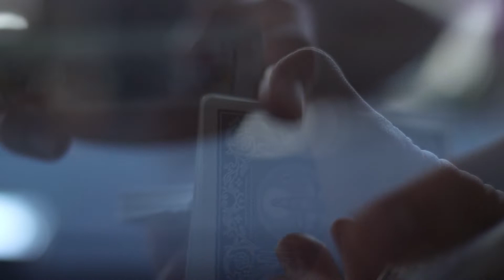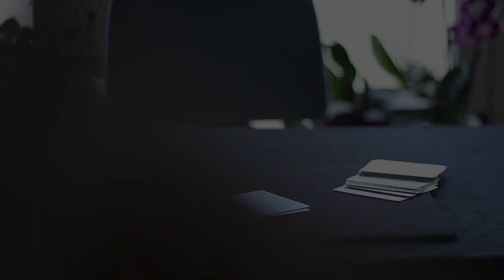TRUCOS de MAGIA con PIANO - 🌺La belleza de lo simple🌺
Ganas de editar, una mañana de ensayo y unas preciosas orquídeas.

A disfrutar 💜